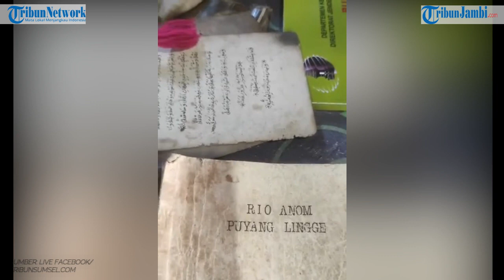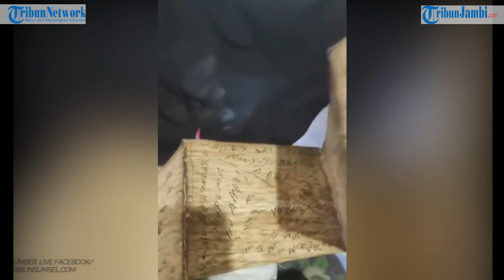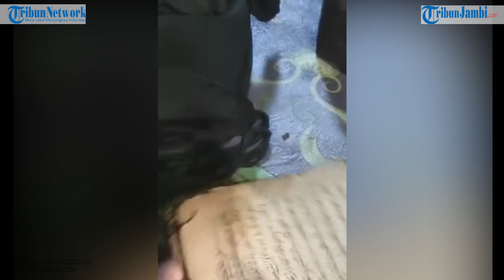Melihat Peninggalan Rio Anom Sakti Puyang Empat Lawang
Bersejarah berbagai peninggalan Rio Anom Sakti Puyang Desa Lingge, Kabupaten Empat Lawang. Mulai dari batu hingga tulisan kuno (dit)
Sumber TribunSumsel